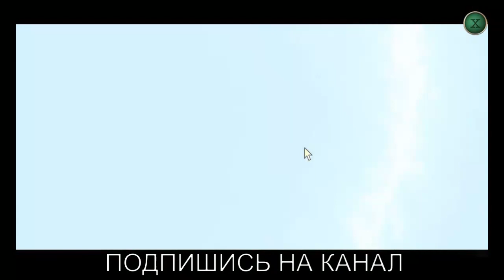За семью печатями 17. Вспять. Коллекционное издание HD. Видео обзор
За семью печатями 17. Вспять. Коллекционное издание HD. Видео обзор / Mystery Case Files 17: Rewind CE (Rus) / Скачать Mystery Case Files 17: Rewind Collector's Edition.

За семью печатями 17. Вспять. Коллекционное издание - семнадцатая часть игры из серии игр Mystery Case Files. Время от времени жизнь может идти вперед, но в отеле Победа жизнь идет назад. Сделайте шаг назад во времени к хорошим старым дням игр раннего стиля Mystery Case Files, когда вы были только недавно назначенным главным детективом, работающим на королеву...

За семью печатями 17: Вспять скачать игру бесплатно /
За семью печатями 17: Вспять. Коллекционное издание.

ДРУГИЕ ТЕГИ:
Геймплей игры, gameplay, Скачать игру, Смотреть видео игры, FULL HD 1080p, За семью печатями 15: Черная Вуаль Коллекционное издание, FULL HD video 1080p, За семью печатями 16: Ревенант охотник. Коллекционное издание, Игра, видео прохождение, как пройти, как сделать, головоломка, vidio, game, gameplay, За семью печатями 12. Возрождение Равенхарста Коллекционное издание.